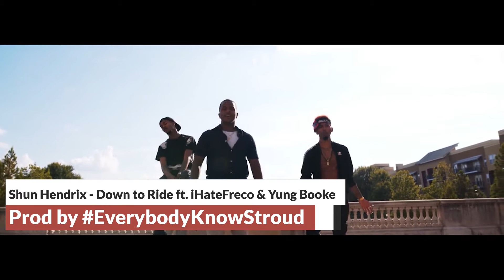Shun Hendrix Down to Ride ft iHateFreco & Yung Booke Prod by EverybodyKnowStroud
Follow Booke and Freco on IG!!!

Music in this video
Listen ad-free with YouTube Premium
Song
Down to Ride
Artist
Shun Hendrix
Album
Ready for the World